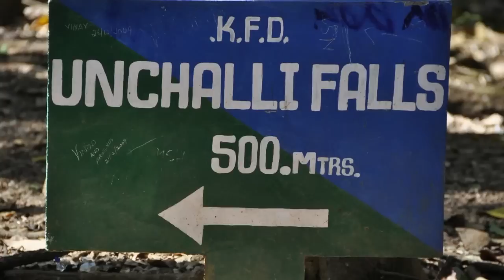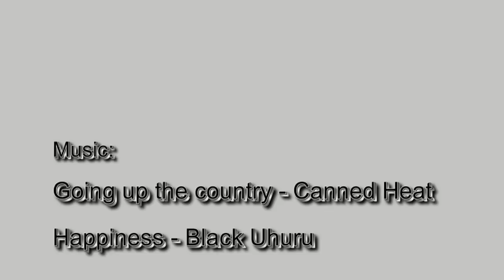India2010_UnchalliFallsAndPaul_b720p.mp4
A video of stills, and short video bits at the very end, of a walk to Unchalli Falls, Karnataka,  with Sadhu Paul, Klaus, Walter and me, January, 2010.  This was a couple hour ride from Gokarna, then a couple of hours steep climb through jungle (see the end video bits).
RIP Paul, 25 Oct., 2011.  Thanks for the chance to connect with a good heart.